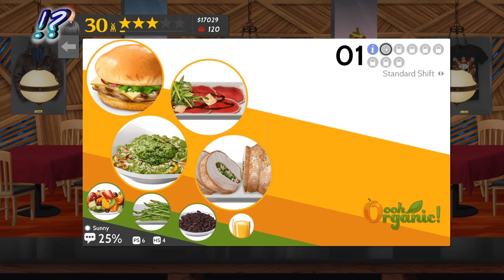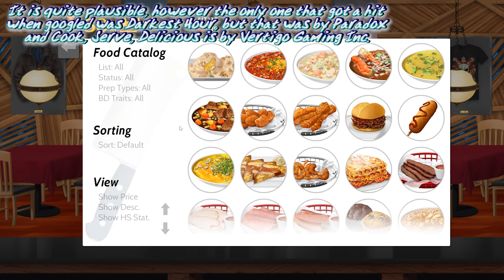Advent Calendar | 03 | Super Feta Lettuce!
A new hero for the ages, look out for them when they hit the Marvel Cinematic Universe.

Videos are made and uploaded at least every Tuesday and Thursday for the current main series and often outside of these days for secondary or one off content. It helps me out no end and is the best way for me to be able to continue creating videos.

If you enjoy my content you may also wish to check out the following:

Malus Calibur - A little more lyrical and usually more entertaining, with sprinklings of knowledge.

CSSquarepants - The odd, emphasis on odd, gaming video often exploring strange things and glitches.

Nikorin - More of a technical gamer, doubtful he would ever start hitting the wrong button...

Slaptopjelly - Quite the little screamer, horror is his game of choice and screeching is his weapon.